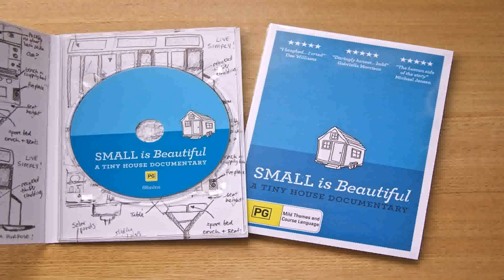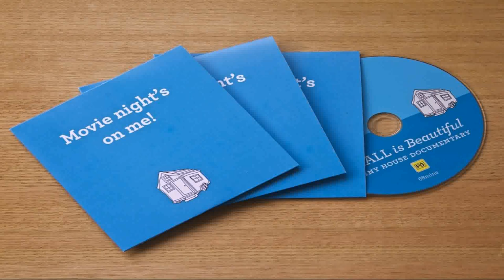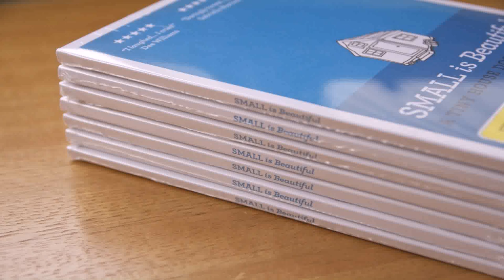How To Build A Tiny House Dvd (see description)